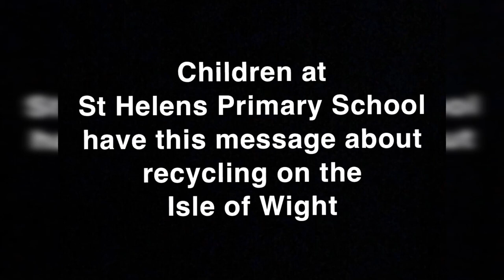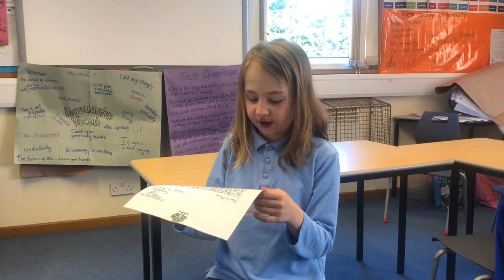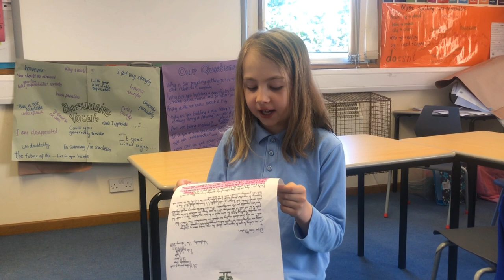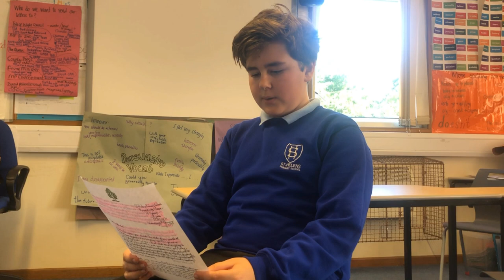Environmental Message From Schoolchildren At St Helens Primary | Isle of Wight Radio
Environmental Message From Schoolchildren At St Helens Primary School. 27.02.19.